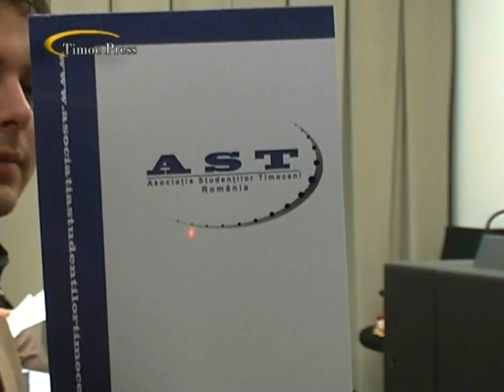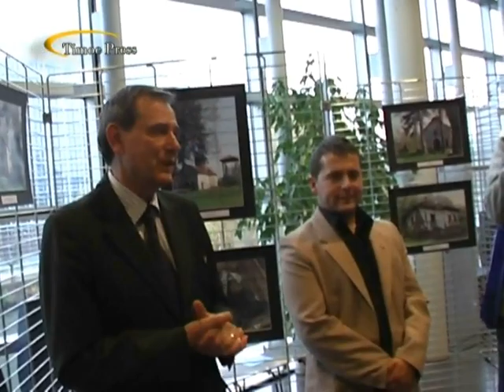Delegatia studentilor Timoceni la Strasbourg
strasbourg 2012